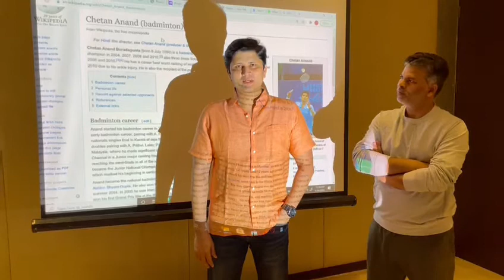Badminton stalwart Chetan Anand with an inspiring message for kids at UGF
Here is badminton legend and Arjuna awardee Chetan Anand with an inspiring message to work hard and keep following the dreams.